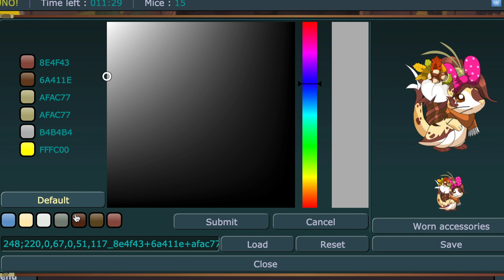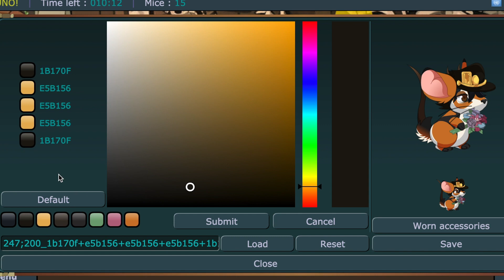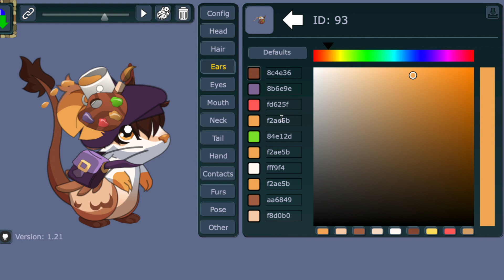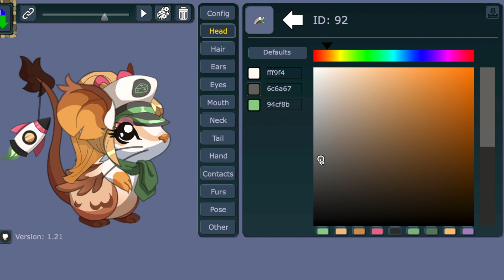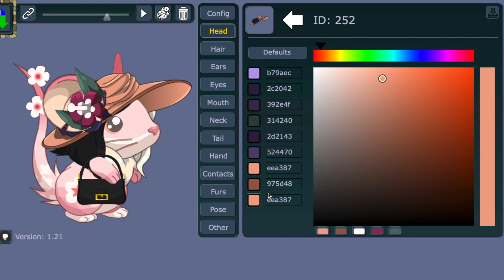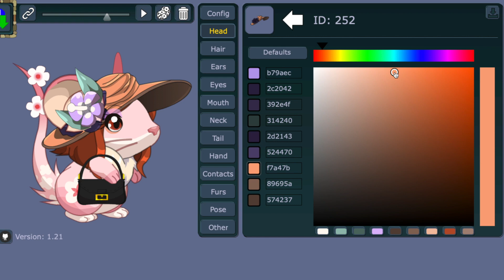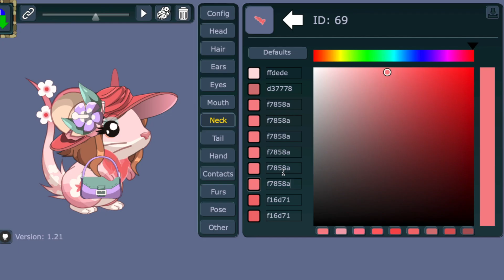Transformice Outfits: Banana, Antelope, Griffin, & Oleander Furs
∑njø¥!
Lø√e,
Q†Ångel